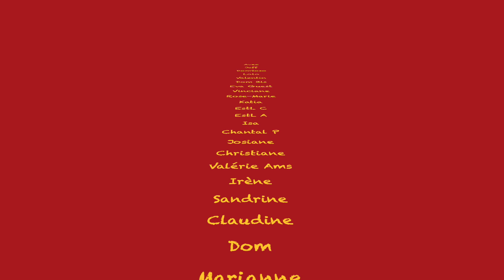Droit au Choeur en confinement - Summertime Biscotte